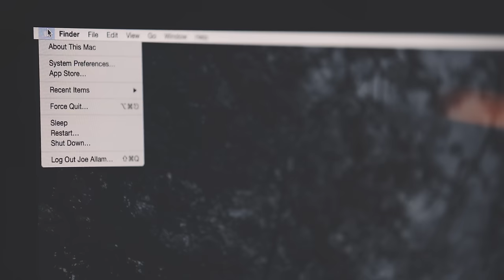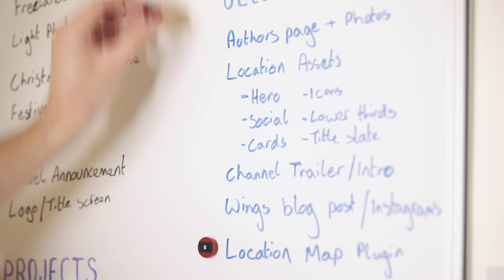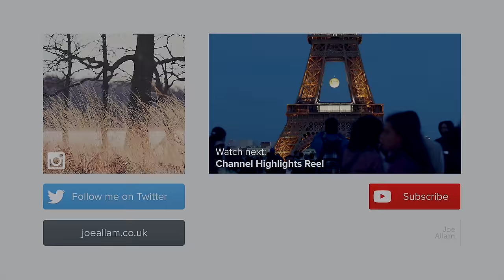iMac Desk Setup Tour for Designer / Photographer – 4K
Here is my bigger, better and more epic video of my updated iMac desk setup, with a mini tour of my room/office for my design and photography work — Filmed entirely on the Sony A7R II in glorious 4K!

For a complete list of all the products shown in this video with extended thoughts and photos, check out my blog post
The Desk
IKEA Ullrik/Vika Annefors — (discontinued)

Main Equipment
Apple iMac 27" 3.5ghz i7, 24gb memory, NVIDIA GeForce GTX 780M 4096mb, 3tb Fusion Drive

Filmed/Edited with:
Sony A7R II in 4K S-Log 2
DeLuts "Leeds" LUT